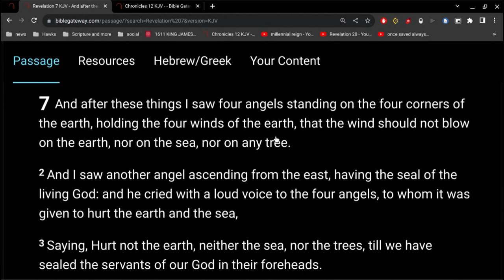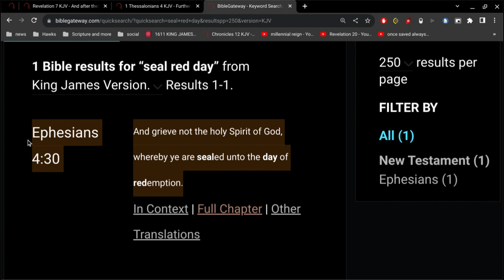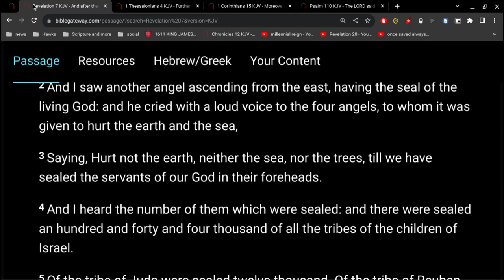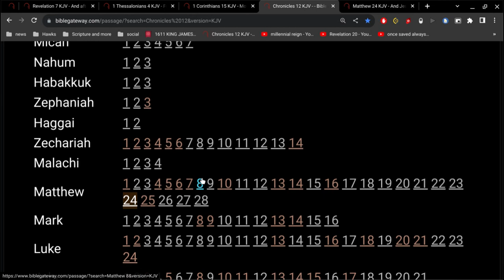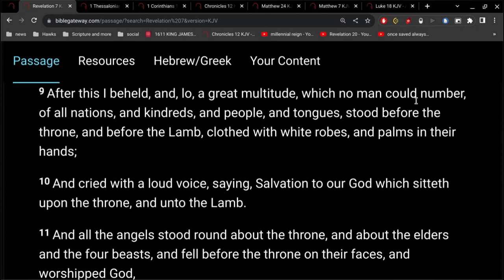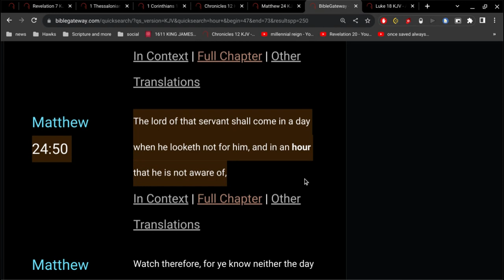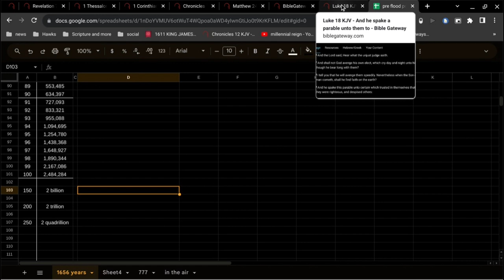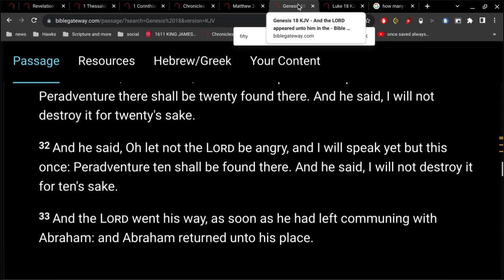How Many Will Be Saved at the End of the World ?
Luke 18:8
I tell you that he will avenge them speedily. Nevertheless when the Son of man cometh, shall he find faith on the earth?